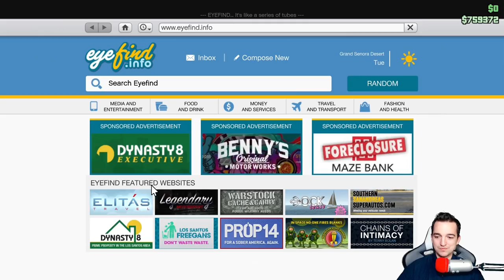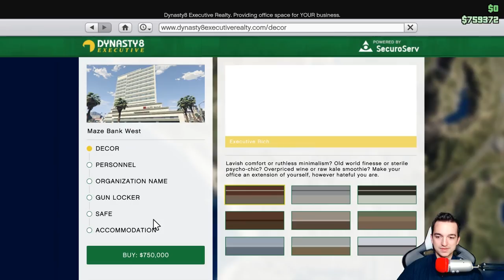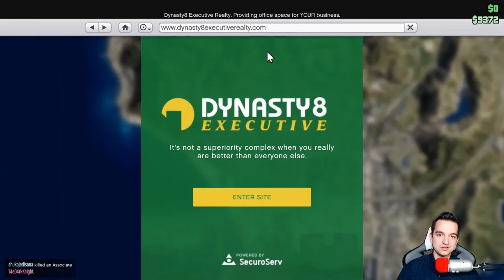JESTEM VIPEM Z 30 LVL! | GTA ONLINE PS4 PRO